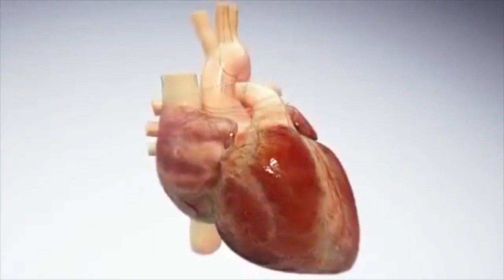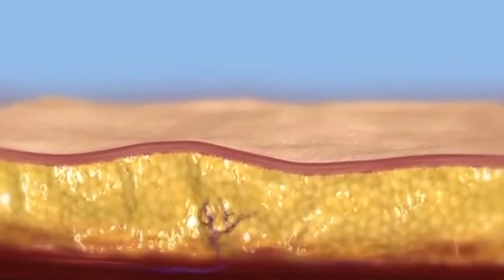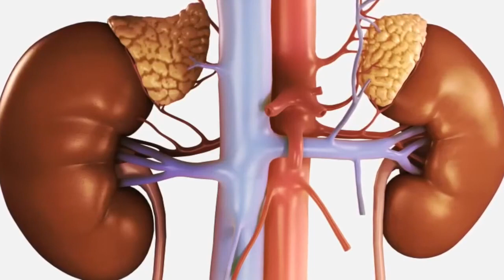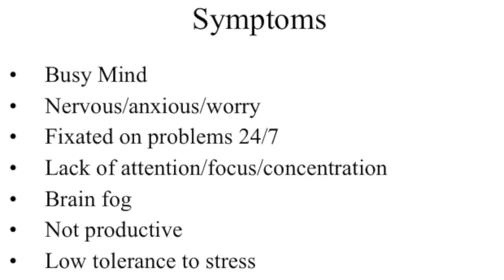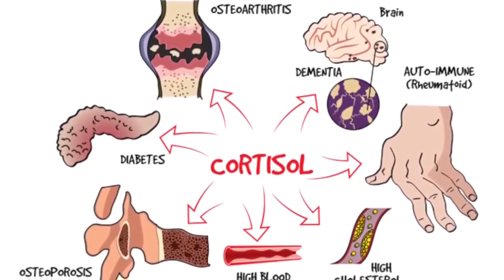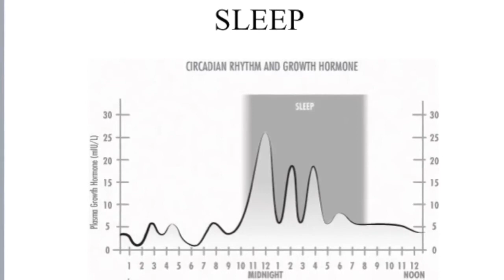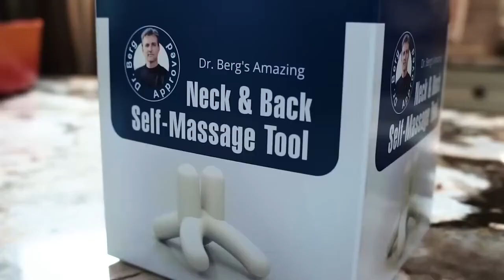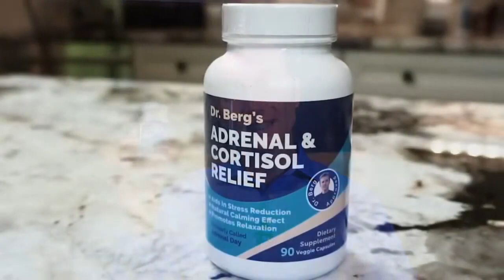Webinar do Dr. Berg sobre alívio do estresse: livre-se facilmente do estresse e durma como um bebê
Vou orientá-lo através de demonstrações detalhadas sobre como fazer técnicas únicas para liberar o estresse e promover um sono melhor. Não perca isso.

Obtenha a ferramenta de massagem do Dr. Berg on-line (para acupressão) OU 🛒 O Kit Completo de Estresse

Carimbos de data/hora
0:00 Introdução/O que vamos abordar
0:45 O estresse é acumulado
2:00 O que fazer primeiro
3:00 Ganho de peso e estresse
3:20 Doença e estresse
3:35 As glândulas suprarrenais
3:58 Cortisol 4:30 Sintomas de estresse acumulado
6:02 Como o cortisol pode afetar o corpo
6:55 Como essas técnicas podem ajudá-lo
7:52 Como se livrar do estresse (primeira técnica: o pescoço)
14:10 Como se livrar do estresse (segunda técnica: a clavícula)
16:19   Como se livrar do estresse (terceira técnica: o meio das costas) 19:55 Como se livrar do estresse (quarta técnica: o abdômen e a caixa torácica superior)
36:12 Como fazer essas técnicas de estresse em si mesmo
43:43 Como apoiar seu sono e suas adrenais

Bem-vindo ao webinar sobre estresse! Estou animado para compartilhar essas informações valiosas com você para ajudá-lo a liberar o estresse e dormir descansadamente.

Neste webinar, vamos nos concentrar em extrair o estresse físico que está preso em seu corpo. O estresse é acumulativo (físico e mental). Eu isolei as áreas-chave do corpo que tendem a ser os epicentros do estresse, e desenvolvi técnicas para me livrar desse estresse – e você vai aprendê-las.

Seria bom ter alguém assistindo isso com você, para que ambos pudessem praticar essas técnicas. Mas, se você não está assistindo isso com alguém, tudo bem, porque eu também vou te mostrar a versão do faça você mesmo.

Muitas pessoas começam a ganhar peso após algum tipo de evento de estresse. Ou, e a última vez que esteve doente? É provável que tenha havido algum estresse que ocorreu pouco antes de você ficar doente que diminuiu sua resistência e o preparou para contrair uma infecção. É hora de finalmente liberar esse estresse.

As glândulas suprarrenais são as glândulas que reagem e se adaptam ao estresse. Se você está sob muito estresse por muitos anos, as glândulas suprarrenais podem se desgastar e levar a muitos problemas.

O principal hormônio do estresse é criado pelas glândulas suprarrenais. Chama-se cortisol. Muitas pessoas têm um nível alto constante de cortisol, e nem sabem disso. Se o cortisol é muito alto ou muito baixo, qualquer situação pode levar a problemas diferentes.

Sintomas de estresse acumulado:
 • Mente ocupada
 • Nervosismo/ansiedade/preocupação
 • Você está fixado em problemas 24 horas por dia, 7 dias por semana
 • Falta de atenção/foco/concentração
 • Névoa cerebral
 • Você não é produtivo
 • Baixa tolerância ao estresse

Fale com um Product Advisor para encontrar o melhor produto para você!
Ligue para 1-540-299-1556 com suas dúvidas sobre os produtos da Dr. Berg. Os Consultores de Produtos estão disponíveis de segunda a sexta-feira, das 8h às 18h, e aos sábados, das 9h às 17h, EST.

* Neste momento, não oferecemos mais a Keto Consulting e nossos Consultores de Produtos estarão apenas aconselhando sobre qual produto é melhor para você e aconselhando sobre como levá-los.

Dr. Eric Berg DC Bio:
Dr. Berg, de 56 anos, é quiropraxistaalizes em cetose saudável e jejum intermitente. É autor do best-seller The Healthy Keto Plan e diretor da Dr. Berg Nutritionals. Ele não pratica mais, mas se concentra na educação em saúde por meio das mídias sociais.

Espero que tenham gostado deste webinar sobre estresse. Experimente estas técnicas únicas para libertar o stress e dormir descansadamente.